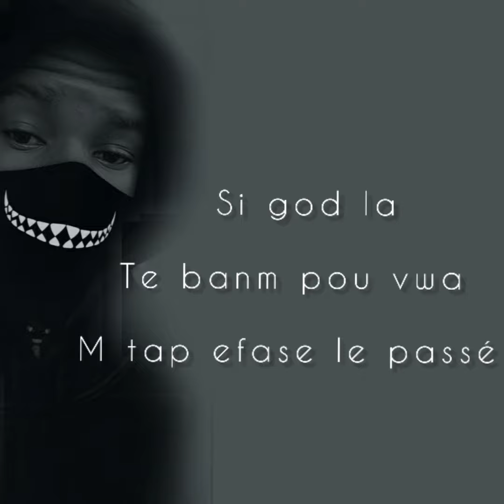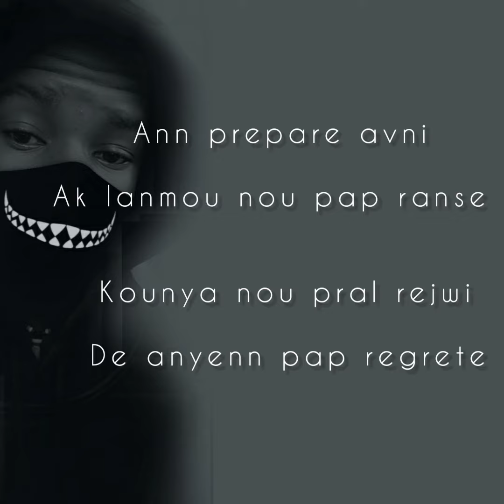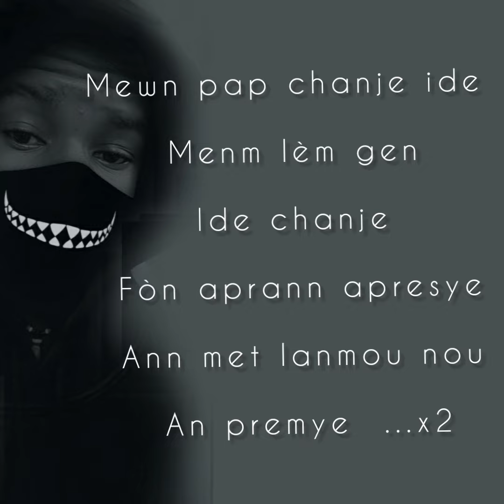CD’s Head - REMIS (Official Lyrics Video )